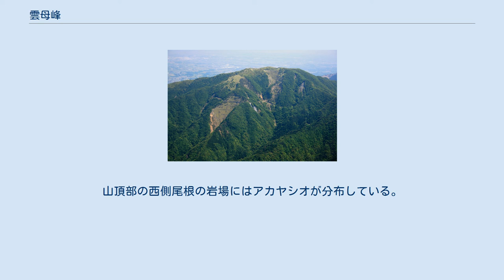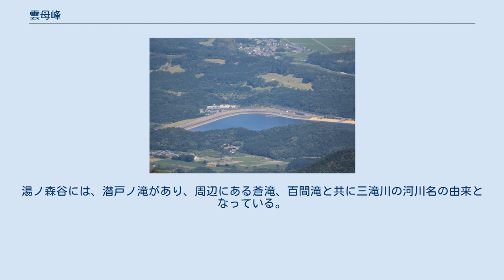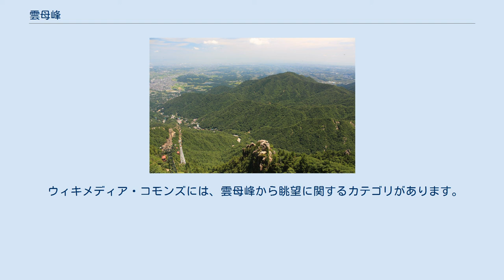雲母峰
雲母峰（きららみね）は、三重県四日市市と三重郡菰野町にまたがる鈴鹿山脈の標高888.1 mの山。
山域の多くは鈴鹿国定公園の指定区域内にある。
 山名は四日市市水沢町の方に面した谷から黒雲母を産したことに由来すると見られている。
古生代層の主に砂岩、チャート、輝緑凝灰岩、石灰岩などからなる。
平野部から望むと独立峰のように見え、鋸刃のような峰を連ねている。
山麓の湯の山温泉の南側に位置する。
山麓の宮妻峡の北側に位置し、宮妻口にあるモミジ谷は紅葉スポットとして知られている。
東山麓にはゴルフ場（ゴルフ5カントリー四日市コース）と四日市市少年自然の家がある。
南東山麓の四日市市水沢町周辺は、茶畑として利用されている。
山域の上部などは植林地として利用されている。
イナモリソウの和名は、北山腹の三滝川支流の稲森谷で最初に発見されたことに由来する。
山頂部の西側尾根の岩場にはアカヤシオが分布している。
 山頂は二次林の中にあり、狭く、見晴らしが悪い。
山頂の南東約300 mにある標高約860 mのピークは、雲母峰Ⅱ峰と呼ばれていて展望が開け、パラグライダーの滑走場がある。
夏場の谷部では、多くのヤマビルが出現する。
山頂には三等三角点（点名「吉良々山」、標高888.13 m）が設置されている。
宮妻峡には、宮妻峡キャンプ場と宮妻峡ヒュッテがあり、山小屋として利用されている。
 日帰り登山やハイキングの対象となる山で、複数の登山道が開設されている。
主な登山ルートを以下に示す。
 三重県と滋賀県境の鈴鹿山脈の主稜線上にある鎌ヶ岳から東に延びる長い尾根の末端にあるピーク。
東山麓から見ると鎌ヶ岳の前衛峰となる。
 三重郡菰野町の北東山麓から望む鈴鹿山脈、左から雲母峰、鎌ヶ岳と御在所岳 東山麓にある金渓川の菰野調整池（きらら湖） 以下の河川の源流となる山で、太平洋側の伊勢湾へ流れる。
山頂の東4.9 kmには、金渓川の菰野調整池（きらら湖）があり、東山麓を通る三重用水が接続している。
山域の南端である内部川の上流域は、宮妻峡と呼ばれている。
湯ノ森谷には、潜戸ノ滝があり、周辺にある蒼滝、百間滝と共に三滝川の河川名の由来となっている。
 周辺の峠を以下に示す。
 南山麓に三重県道44号宮妻峡線、東山麓に三重県道752号茶屋町湯の山停車場線、北東山麓に三重県道577号湯の山温泉線が通る。
東山腹と北山腹に東海自然歩道が通る。
北北東の山域には林道が敷設されている。
 山頂から伊勢平野と伊勢湾を見渡すことができる。
 ウィキメディア・コモンズには、雲母峰から眺望に関するカテゴリがあります。